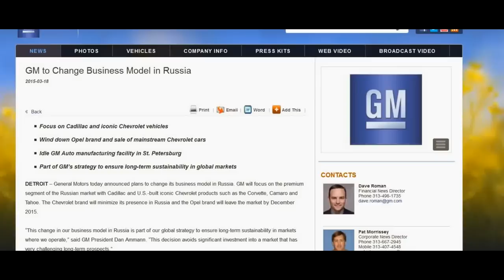General Motors прекращает производство в России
Компания General Motors прекращает производство в России.
«Это решение позволяет избежать серьезных инвестиций в рынок с неясной долгосрочной перспективой», - президент GM Дэн Амманн.
Закрывается завод GM Auto в Санкт-Петербурге, прекращается контрактная сборка на ГАЗе в Нижнем Новгороде.
Производство  Chevrolet Niva на совместном предприятии GM- АвтоВАЗ сохранится.